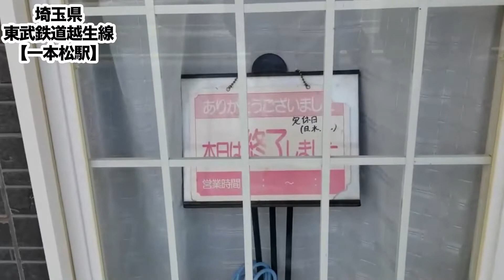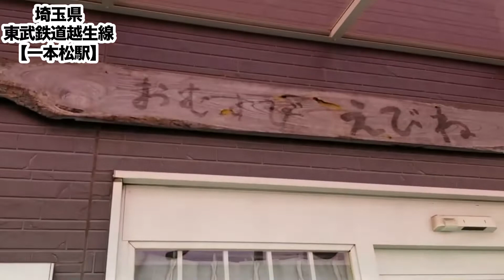衝撃！『この街に行ったらここに行こう！絶対オススメベスト３』埼玉県東武鉄道越生線一本松駅前編 [ 東武] [ 最新] [ ニュース] [ おすすめ] [ ランキング] [ 鉄道] 日本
『埼玉チャンネル』

どうも！よしもとクリエイティブ・エージェンシーの天狗です。
毎週月曜日と木曜日に動画をアップしていきます！

月曜日は『ボヨンボヨン』

木曜日は『天狗』
ぜひ参考にしていただいて
遊びに行ってみてくださいね！！

最新,
ランキング,
ニュース,
日本,
漫才,
映像,
お笑い,
最高,
大食い,
ムービー,
芸人,
おすすめ,
動画,
可愛い,
グルメ,
おもしろ,
2018,
人気,
話題,
面白い,
japan,
爆笑,
面白,
稿笑,
オススメ,
ネタ,
衝撃,
面白動画,
大爆笑,
挑戦,
楽しい,

◆◇◆◇関連動画◆◇◆◇

あの『知識』がなくても”進化軸”と合わさりめちゃくちゃ強い!? 最高に楽しい進化軸マナリアテンポウィッチ【シャドウバース】【Shadowverse】

俺の嫁をディスりまく弟のDQN妻→楽しいはずの正月が大変な事態に……【スカッとした話を漫画化】＃139